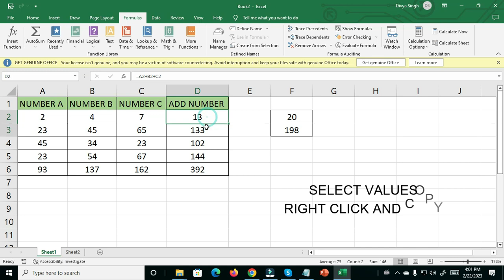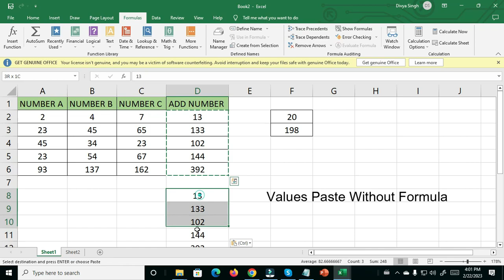How to Copy and Paste Values Without Formula in Excel? EXCEL TRICK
Select the cells or ranges you wish to copy: How to Copy and Paste Values Without Formula in Excel? EXCEL TRICK
In the upcoming video, we will learn more about Excel..